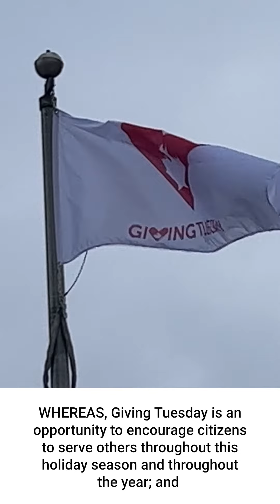BONUS: Giving Tuesday Burlington Flag Raising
On Tuesday November 29, 2022, Mayor Marianne Meed Ward made a formal acknowledgement of givingtuesday.